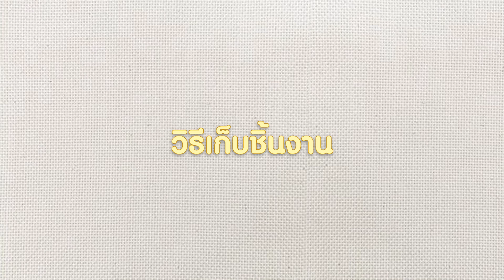ศิลปะหรรษา: การปักผ้า [Basic Embroidery]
มาเรียนรู้การปักผ้ากันค่า

ช่วงนี้เราอาจจะต้อง Work from Home เว้นระยะห่างกันอีกรอบ🧍‍♀️ 🧍‍♂️
ใครเบื่อ เหงา เครียด มาลองปักผ้ากันดูไหมคะ🧶🧵

📍ครั้งนี้อาจารย์เอื้อย ผู้ช่วยศาสตราจารย์ ดร.อินทิรา พรมพันธุ์ จากสาขาวิชาศิลปะศึกษา คณะครุศาสตร์ ได้กลับมาให้ความรู้เราอีกครั้ง

พร้อมแล้วลุยกันเลย🧡

ติดตามข้อมูลอื่นๆของพิพิธภัณฑ์ได้ที่